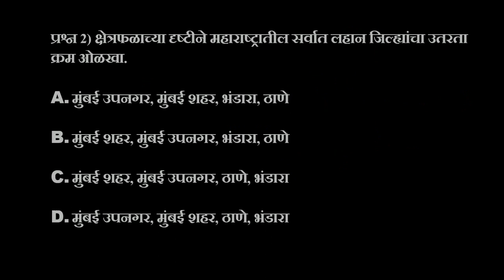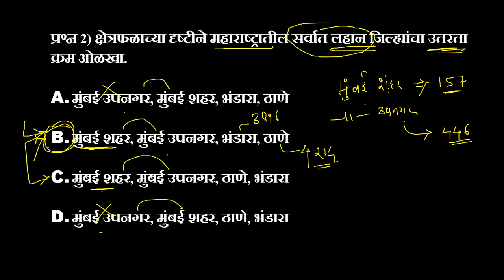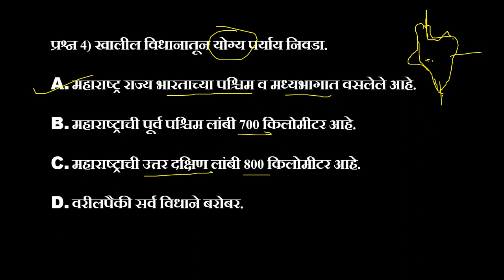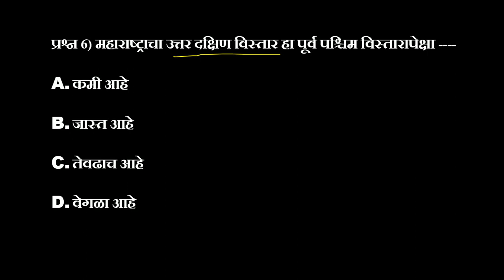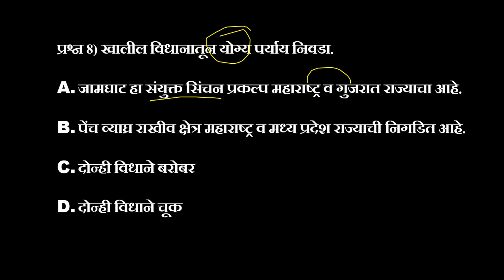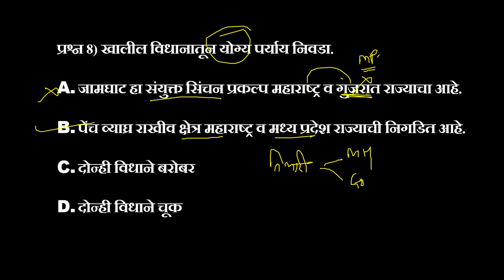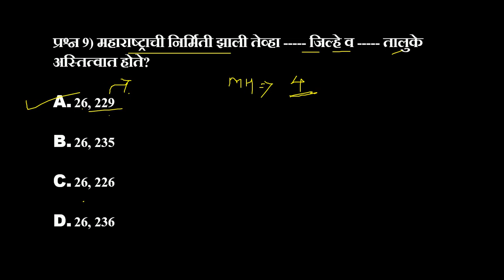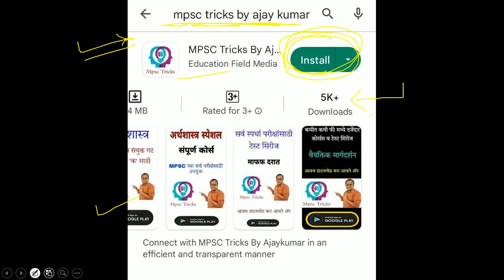महाराष्ट्राचा भूगोल l Maharashtra Geography